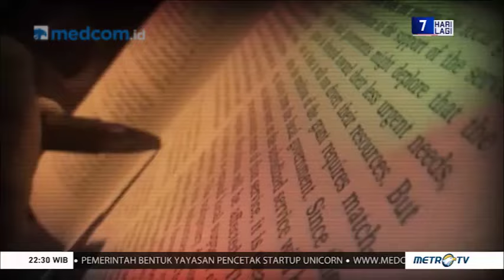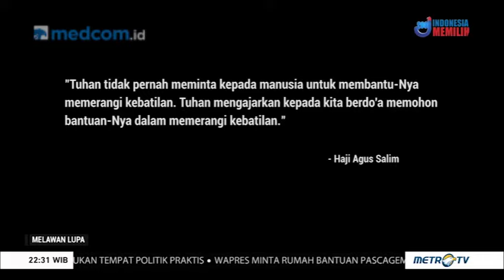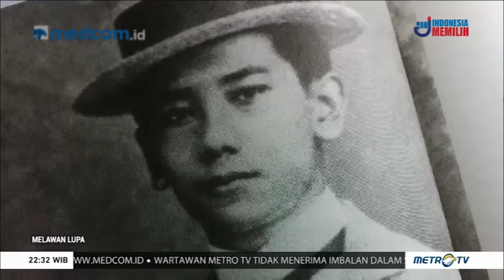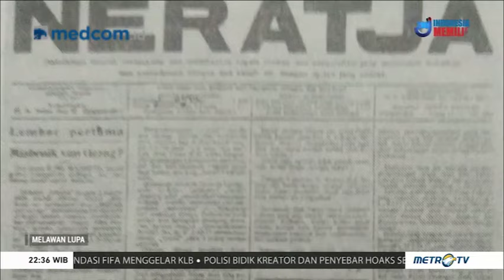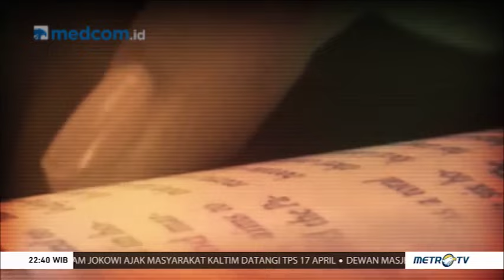Melawan Lupas - Agus Salim, Pejuang Besar yang Bersahaja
Sejarah perjuangan diplomasi untuk mempertahankan kemerdekaan dan mengupayakan pengakuan kemerdekaan Indonesia dari bangsa-bangsa asing melahirkan sejumlah diplomat pejuang yang ketokohannya sangat disegani dan dihormati. Salah satunya adalah Haji Agus Salim. Menteri Luar Negeri pada masa-masa awal kemerdekaan Indonesia yang memiliki jejak panjang dalam perjuangan dan pergerakan kemerdekaan Indonesia.